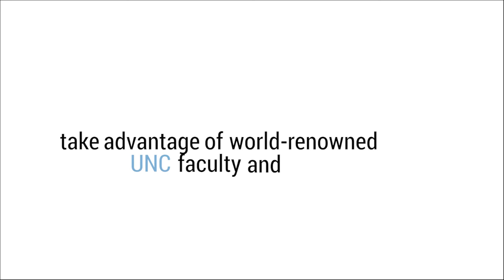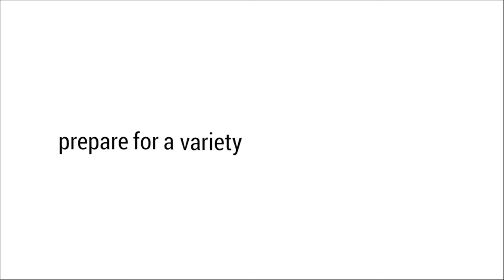Professional Science Master’s programs at UNC Chapel Hill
Hear current PSM students’ experiences in Toxicology and Biomedical and Health Informatics at UNC-Chapel Hill to learn if the program is right for you.